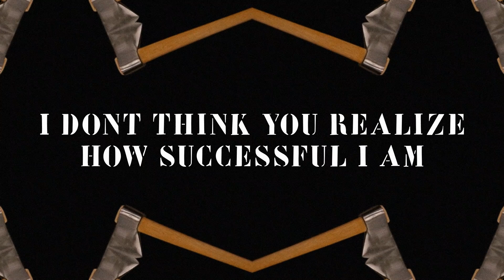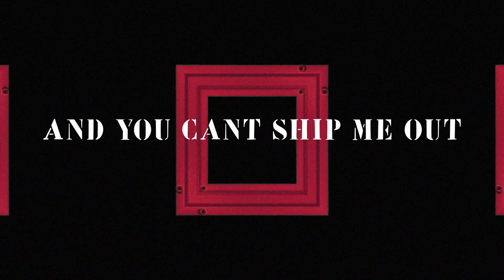BAXTER DURY - Miami (Lyric Video)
This music is very very delicious. Baxter Dury has a special 'mojo' and the secret formula to make hot music like that. And we really appreciate this.
And obviously, we recommended his whole discography.